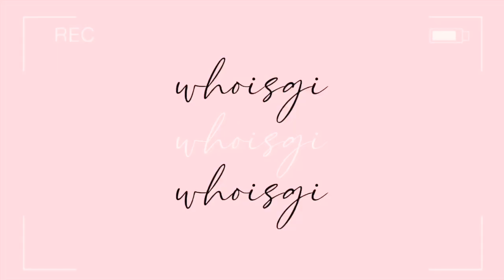i got invited to london fashion week.. and here's how it went!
Thank you for your support and watching my video, I really appreciate it.

Instagram: @georgiamayhobson & @moreofgi
Titktok: @whoisgi

make sure to follow me girlfreeeen ;)

Gi x